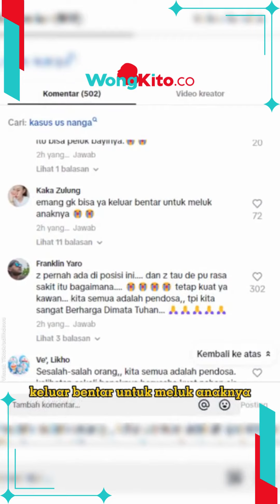Sentuhan Hangat Dari Balik Jeruji Momen Ayah Dikunjungi Putri Saat Dalam Penjara, Bikin Haru Netizen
- Ibu Jual Putri Sendiri Rp 100 Ribu ke Kekasihnya, Korban Pernah Ditiduri Kakak Kandung di Bengkulu